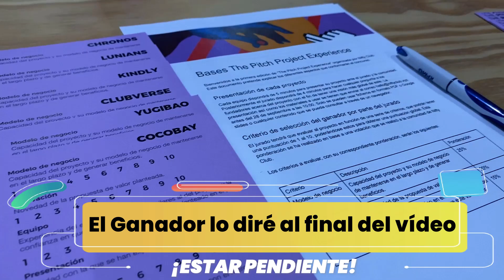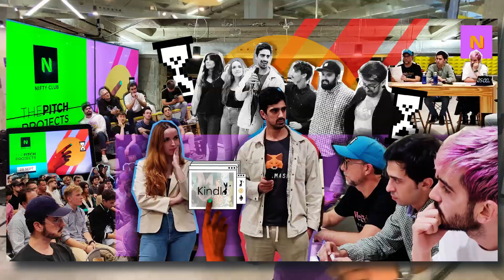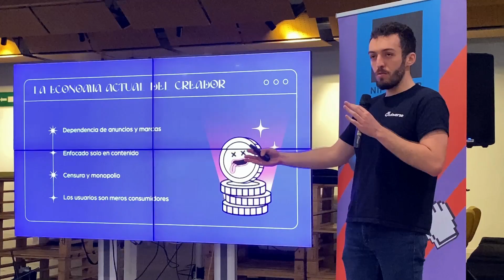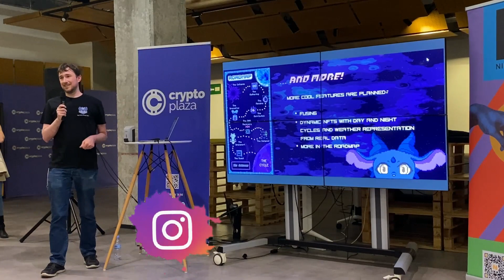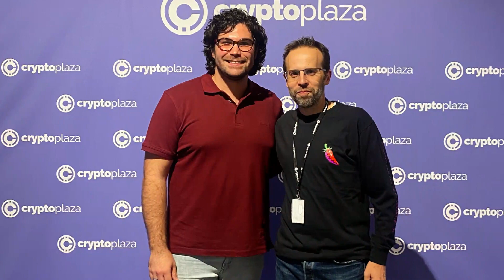VIVIENDO NUEVOS PROYECTOS!!! 🗣 The Pitch Projects [Nifty Club]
Os cuento mi experiencia en este evento que se hizo llamado The Pitch Proyects, organizado por Nifty Club en el espacio de Crypto Plaza.